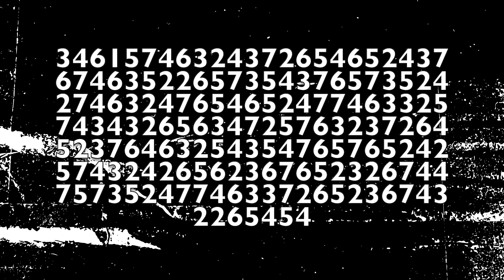Che suono fanno i numeri primi modulo 7 da 1 a 1000?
Modulo 7 dato che le note sono 7 :-)